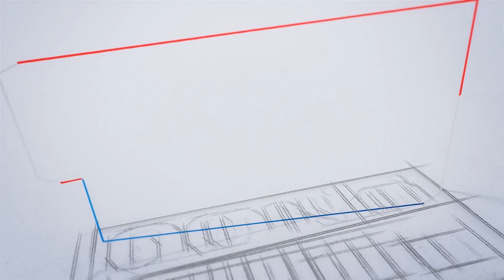UsJobs/അധികമാർക്കും അറിയാത്ത കോഴ്‌സുകൾ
"ബി കോം കഴിഞ്ഞവർക്ക്
പുതുപുത്തൻ കോഴ്‌സുകൾ
സ്വദേശത്തും വിദേശത്തും
നിരവധി അവസരങ്ങൾ